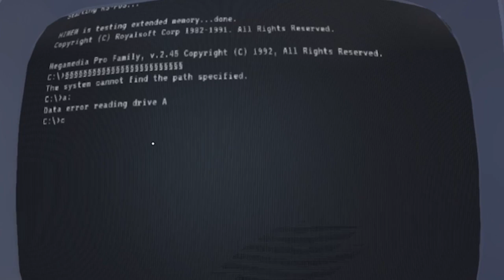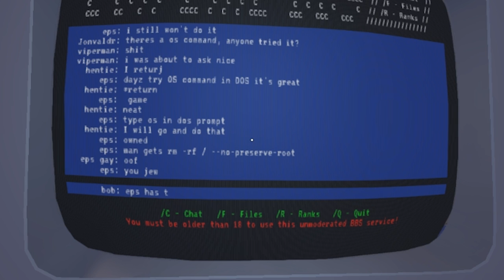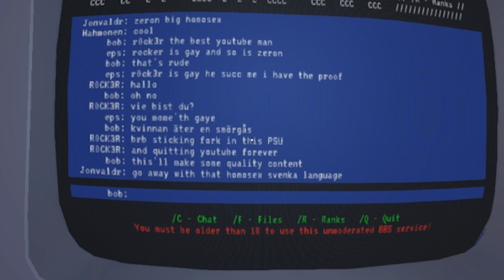Computer! - Car Grill | My Summer Car Experimental Update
Computed goodness.